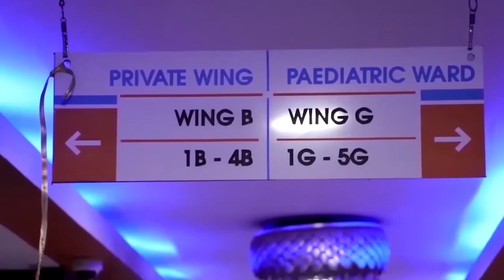Dardaaran Dahabi ah Sheiklh Axmed Alxaji iyo Sheikh Abuu Dalxa